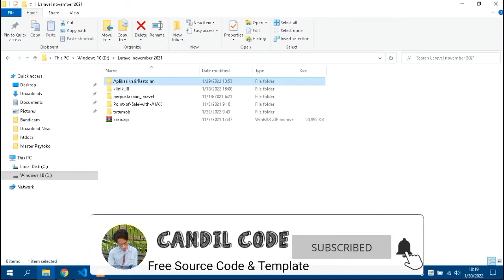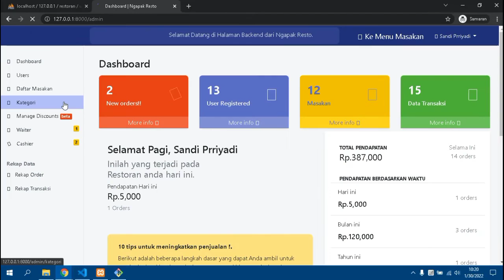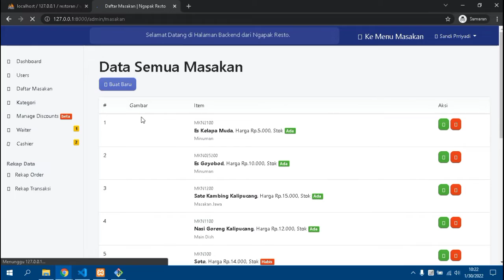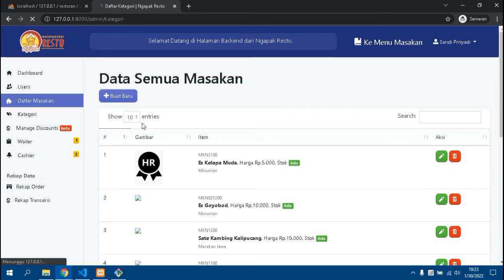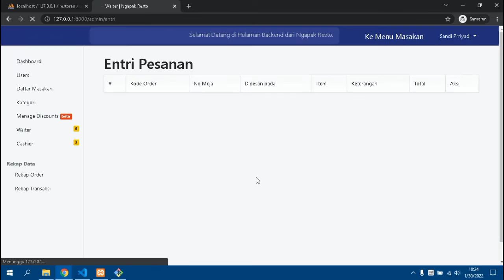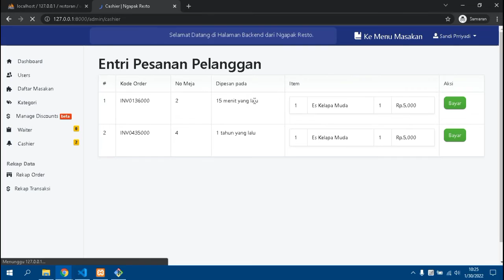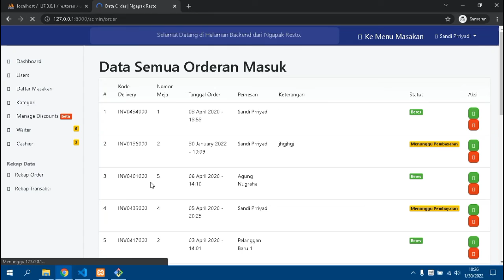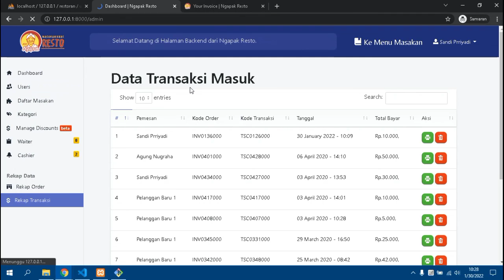Source Code Aplikasi Manajemen Restoran Berbasis Web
Source code aplikasi yang dibagikan sangat cocok untuk anda yang sedang mencari referensi pembelajaran video tutorial belajar programmer pemula.